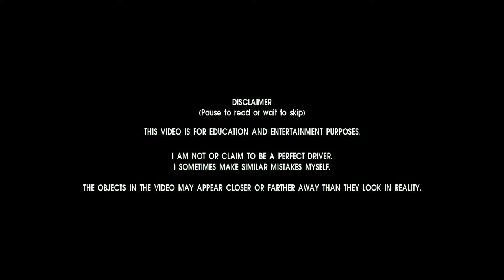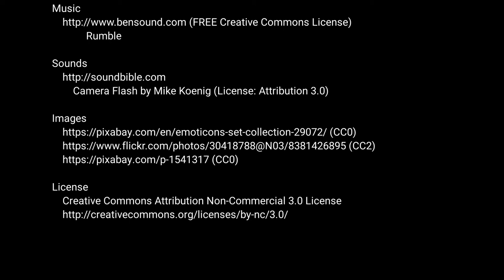Grouchy driver in Israel. Ep20. Highlights of the Week 18-19 2017.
Highlights of the Week 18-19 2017. Enjoy!

Software
    Kdenlive 17.04
    Gimp 2.8.21
    Ubuntu 16.04
    medit 1.2.90

             Rumble